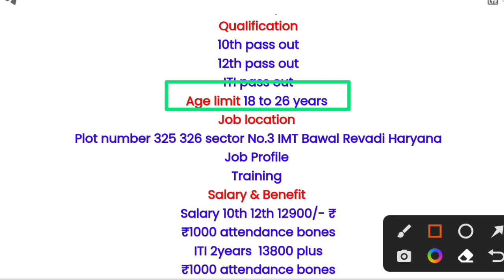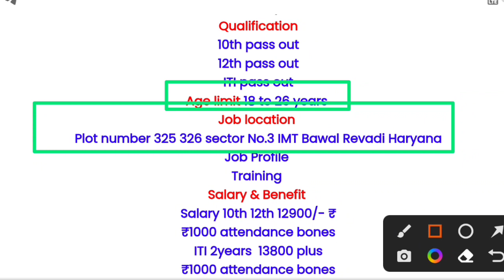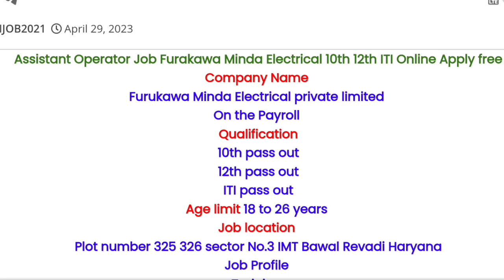Assistant Operator Job Furakawa Minda Electrical 10th 12th ITI Online Apply free परमानेंट जॉब भर्ती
Assistant Operator Job Furakawa Minda Electrical 10th 12th ITI Online Apply free

apprenticeship_ITI _vecancy_2022